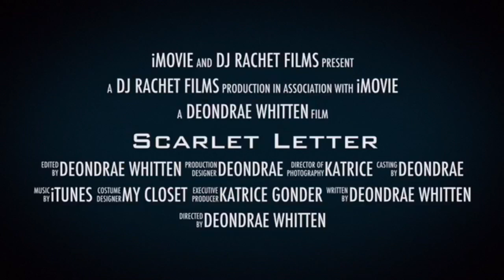The Scarlet Letter (2016 Trailer)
The Rachet addition of the scarlet letter, a little English project I did with my family.